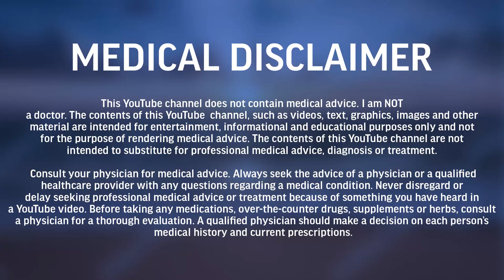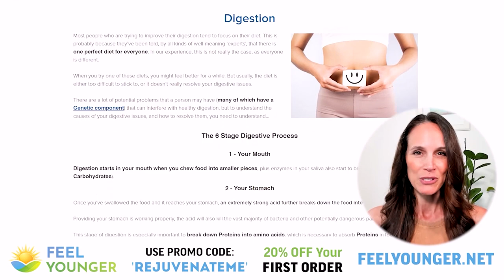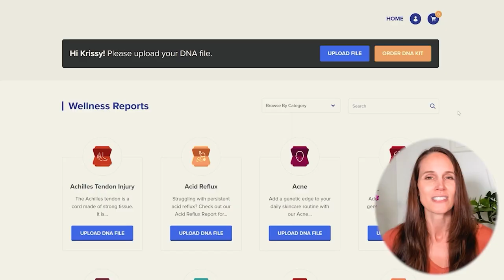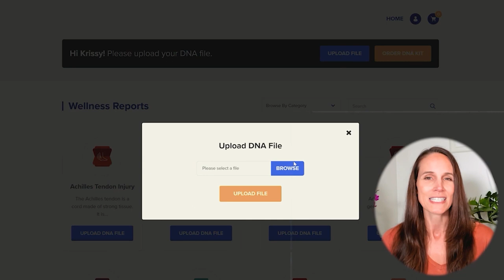Viewers Q&A: Bloodletting, Pregnancy, Nicotinic Acid, MOTS C, Selank, TUDCA & more | Rej Pod Ep. 82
Timestamps/Annotations:
00:00:00 RP Q&A Part 2
00:01:14 Does bloodletting reduces microplastics
00:01:59 Is caffeine okay during pregnancy
00:07:40 I would like to request a topic, hormone testing please and finally at 36 would like to get some hormonal testing done instead of going exclusively by feel
00:09:06 The best foods contain vit A, how can we source nutrients while avoiding it
00:12:49  Toxaprevent, have you ever tried it
00:14:35 Was Buddha an “Endurer’
00:20:06 Why is Accutane effective against acne if vit A is so harmful
00:23:57 Does MOTS-c breaks down immediately when in BAC water
00:26:12 Is the underarm thermometer test an indicator of being hypothyroid
00:28:03 Where do you buy Selank and Semax
00:28:15 Is progesterone safe while pregnant
00:29:35 How confident are you in the accuracy of the genetic testing
00:31:06 Is it important that the progesterone cream be liposomal
00:31:22  Specify the ratio of vit K and D
00:33:26 What's your opinion on Ray Peat's recommendation of orange juice
00:34:15 Is taking an iron bis-glycinate supplement the same as taking an iron ferritin supplement
00:35:36 Is it fine to get tyrosine from a collagen protein powder supplement? Or is it better to get a single L-tyrosine supplement
00:35:49 Is it best to find a local thyroid doctor or is it possible to have an online /phone doctor that would be able to diagnose thyroid properly
00:36:19 If Vitamin A is so toxic, why is there approximately equivalent amounts of it in human breast milk as in cow milk
00:36:45 I would love to hear your thoughts on fascia
00:37:13 Isn’t breast milk high in vit A
00:37:57 What are your thoughts on Avocado, olives and their oils and how can pufa’s be removed?
00:38:56 Exercise in a bottle is what they call Cardarine and that causes cancer. is this risky
00:40:52 Anyone know of a high quality desiccated thyroid
00:41:43 Can Thymosin alpha 1 effectively be taken  orally/sublingually? How is it usually taken?
00:42:12 Do thyroid supplements require a prescription
00:43:41 Fatty acids block the body’s ability to produce energy (via glucose) properly, which leads to stress hormones that slow down fat burning. So then how the heck can one ever lose weight
00:46:37 Can chronic infection lead to immunosuppression as well as inflammation
00:47:41 Have you looked at Kelsey Kenny’s work on LYL for nicotinic acid
00:48:04 Could you please spell out the Russian antivirals that Elwin mentioned he likes
00:48:29 Does it help with NAFLD
00:50:42 GHB and orgasm: What mechanisms are at play
00:52:01 I started taking tyrosine and choline and also EAA, which is heavy in BCAAs and I am having sleep disruption. Which is more likely to contribute to sleep disruption
00:56:00 Does cooking destroy the thyroid hormones from animal-based soups
00:56:28 What is your experience with Tudca/ Is it better to accompany it with HCL acid
00:59:45 Is L-Tyrosine something that can be tried without a doctor’s assistance?
01:01:08 Final thoughts